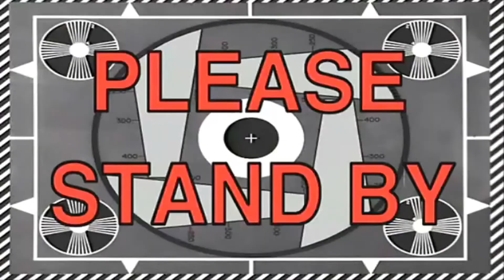[Let's Play] Watch Dogs 2 | #15 Dentro la Blume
Ciao ragazzi/e, qua Kenarts The King e vi porto dopo tanto tempo un nuovo video. Il quindicesimo episodio del Let's Play su WatchDogs2 dove completeremo la missione Hackera il Mondo ed accenneremo alla prossima.